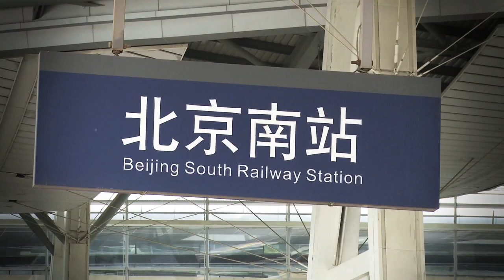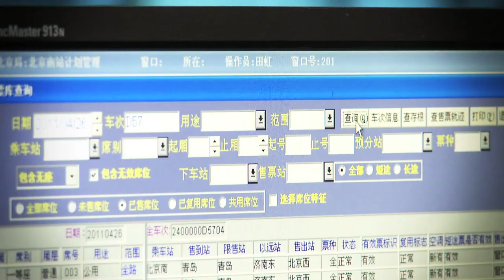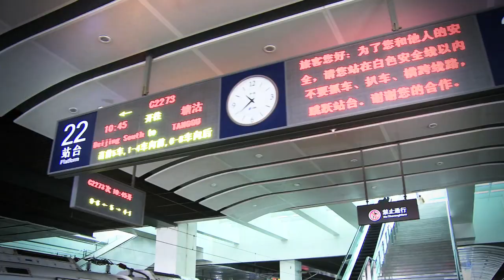Chinese Bullet Train - Invensys Success Story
Shot on location in Beijing, China by Maggetti Digital Media.  The Chinese Ministry of Railways utilizes Invensys software and systems to control the world's longest high-speed rail line.